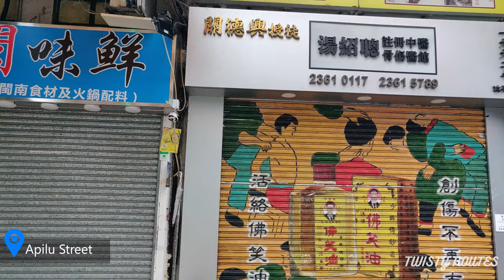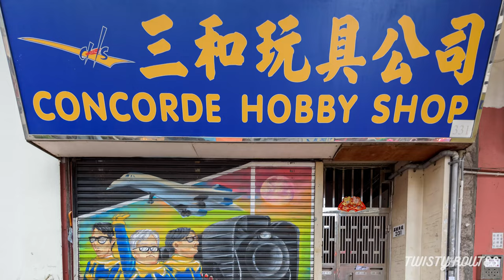Shutter Art in Sham Shui Po (深水埗) | Finding art in unusual places in Hong Kong | [4K]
Let's explore the shopfront Shutter Art in Sham Shui Po district, Hong Kong. The shopfronts of the shops here tell an oral history of what the shop is about and some artwork also showcases the founder of the store.
This was an interesting walk-through early in the morning when the shops were still closed but from the artwork, we could guess the shop's business.

Did you know, in 1950s and 60's Sham Shui Po district was known as the heart of the manufacturing and textile industry in hong kong and to this day, the district remains popular for designers and artisans.

In 2017, HK Urban Canvas, an art community launched this shutter art project with some local artists and to date has painted over 60 shopfronts shutters in 6 districts in Hong Kong.

Chapter
00:00 Intro
00:23 HK Urban Canvas walkthrough
00:39 Apilu Street
00:56 Ming's, Ki Lung Street by artist Smile Maker
01:19 Cho Kee, Wong Chuk Street
01:48 Tomato C Hing, Ki Lun Street
02:15 Concorde Hobby Shop, Lai Chi Kok road
02:30 Sunrise Professional Photofinishing, 333 Lai Chi Kok road
03:19 Cheung Hing Brand Knitting Factory, 105 Nam Cheong Street
03:35 Wing Fung Industrial Hong Kong Limited, 201-207, Yu Chau Street
03:53 Jun Hing Hong Haberdahery Ltd., Yu Chau Street
04:19 Ducky's Wellness, Ki Lung Street
04:26 Colourful Fabri, Ki Lung Street
04:49 Lun Wah Textiles, 92 Ki Lung Street
05:16 Kwok Hing Sewing Machine Company, 103-107 Lai Chi Kok Road
05:53 Wontonmeen, 135 Lai Chi Kok Road
06:26 2nd Half Hai Salon, Lai Chi Kok Road
06:54 Hong Kong Baptist University School of Chinese Medicine - Lui Seng Chun
07:09 Subscribe now
07:15 Outro

Artwork by artists:
Smile Maker, Marka Mak, Wong Wing Fung, Rainbo, Hoichiu, and students from Ning Po College

Hope you enjoyed this shutter art walkthrough! Join us again next time! 🎥